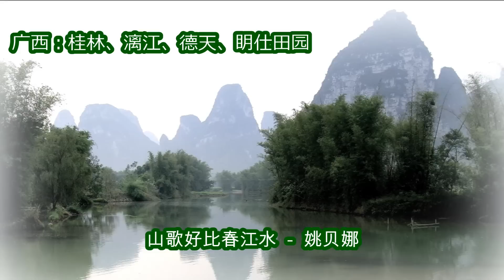山歌好比春江水 - 姚贝娜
姚贝娜 （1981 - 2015）享年33岁。英文名Bella，1981年9月26日出生于湖北省武汉市，毕业于中国音乐学院声歌系，中国流行女歌手、青年歌唱家。

四岁开始学习钢琴
九岁第一次登台演唱

1997年9月，以优异的成绩考入武汉音乐学院
1998年，师从冯家慧教授学习民族声乐
2000年9月，考入中国音乐学院声歌系
2010年，参加中央电视台春节联欢晚会，演唱歌曲《我要歌唱》
2011年，患乳癌，接受了乳房切除手术以及整形再造手术
2012年，姚贝娜举行个人专辑《小头发》发布会
2013年，姚贝娜担任第十五届青歌赛流行组复赛评委
2013年，参加《中国好声音第二季》第一期，姚贝娜以一首《也许  明天》赢得四位导师哄抢
2014年，中央电视台春节联欢晚会，献唱压轴歌曲《天耀中华》
2014年11月，姚贝娜参加腾讯音乐真人秀《hi歌》
2014年12月，姚贝娜患病住院
2015年1月，因为乳腺癌恶化，在北大深圳医院Icu（重症加强护理病房）救治。
2015年1月8日上午，父母签署了姚贝娜眼角膜捐献志愿书。
2015年1月16日下午16时55分，因乳腺癌复发，于北京大学深圳医院病逝，年仅33岁。

2015年4月2日晚，姚贝娜追思会在北京751举行

2015年4月9日，据国际天文学联合会（IAU）出版的小行星公告，第41981号小行星被命名为“姚贝娜”(Yaobeina)星

2015年9月26日，是武汉歌手姚贝娜的34岁的生日。当天下午，姚贝娜的父母、亲朋好友和来自全国各地的粉丝“贝壳”们，在石门峰纪念公园，参加了她的雕像落成揭幕仪式，欢迎这个武汉姑娘回家。

姚贝娜雕像，由白铜制成，底座上是姚贝娜父亲写的两句话
“一个爱唱歌的女孩、一个用生命唱歌的女孩”。